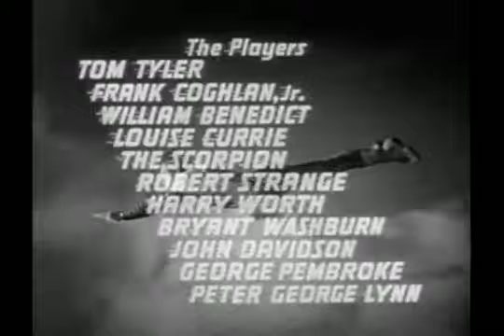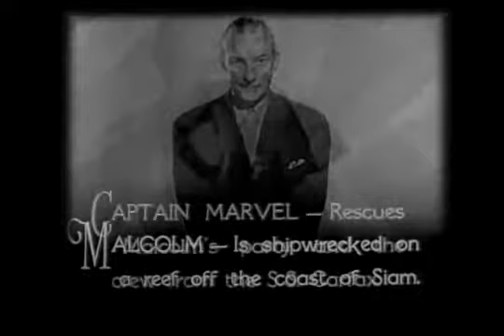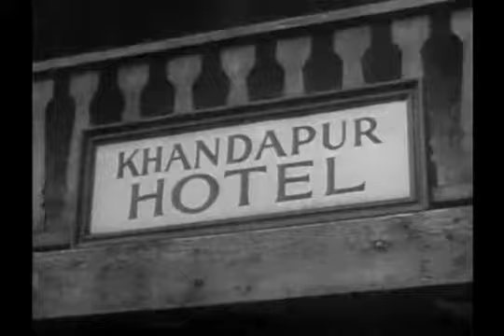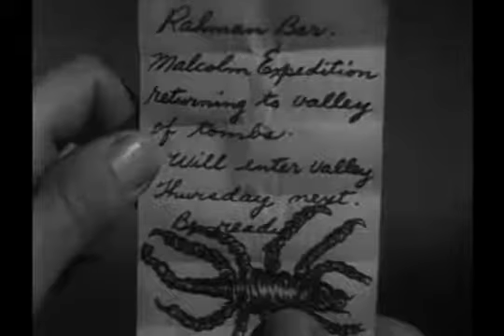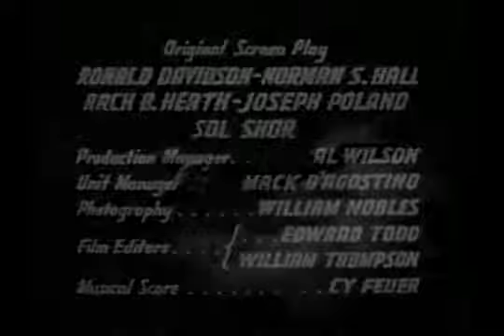Adventures Of Captain Marvel11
The eleventh part of the classic film serial "The Adventures of Captain Marvel".